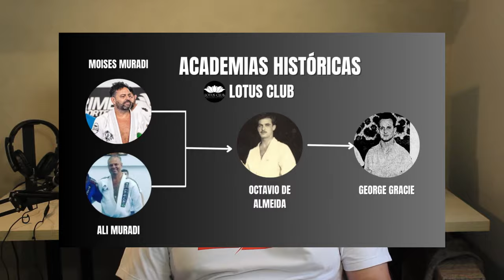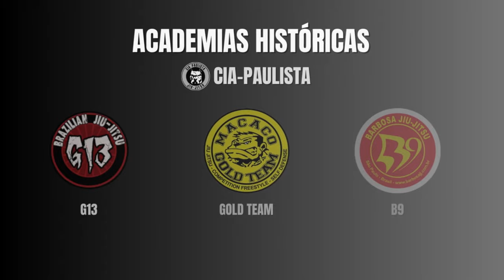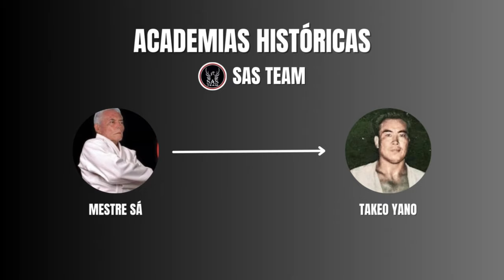ACADEMIAS HISTÓRICAS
Introdução:
Este projeto de estudar as academias de jiu-jítsu para descobrir as suas origens já me revelou enormes surpresas, e no episódio de hoje não vai ser diferente, pois fui atrás das origens de academias consideradas muito tradicionais tanto nacional como mundialmente e, já adianto vem muita surpresa aí, pelo menos foi para mim, espero que seja para você também. Sigo a mesma linha de buscar quem foi o faixa preta que deu a faixa preta para o líder e/ou fundador da equipe.